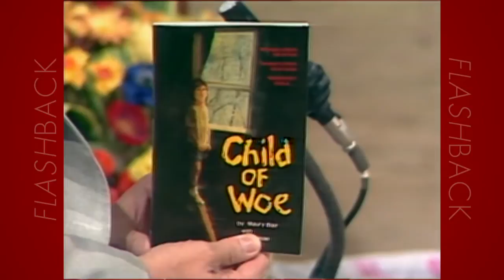Flashback: Maury Blair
Ron Mainse flashes back to when Maury Blair joined us to share a bit about his story.